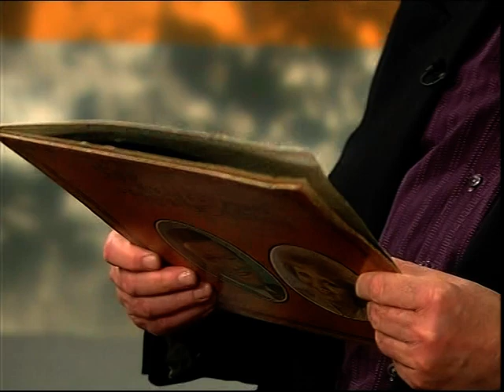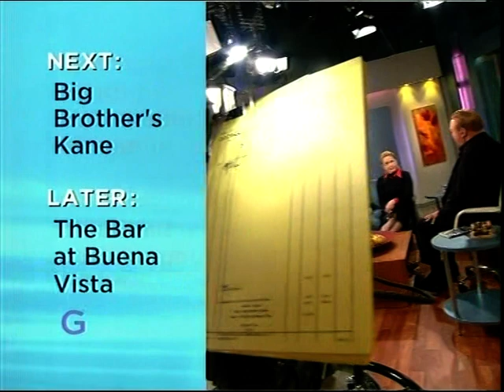Cyndi Lauper on Good Morning Australia - 1st July 2004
Cyndi in Australia promoting the "At Last" album and tour